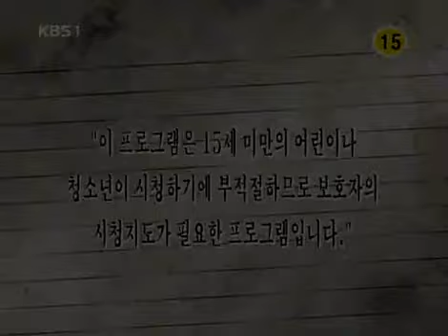TV소설 강이 되어 만나리 - TV Novel, Rivers meet 20061101 #001